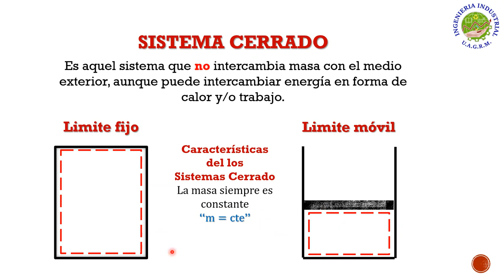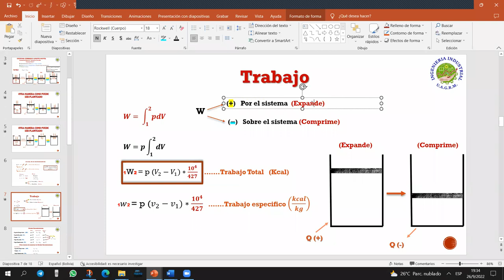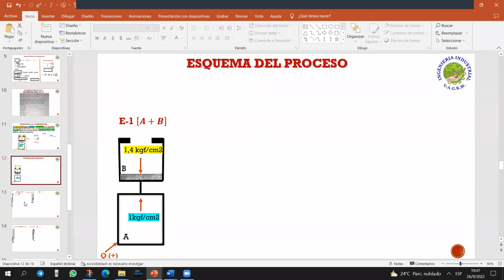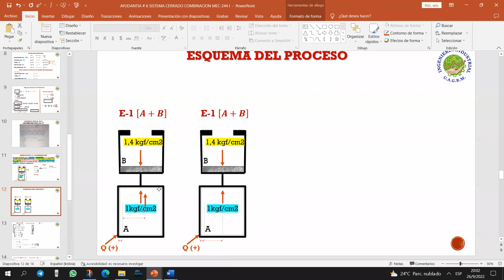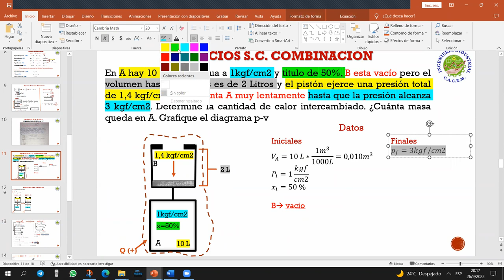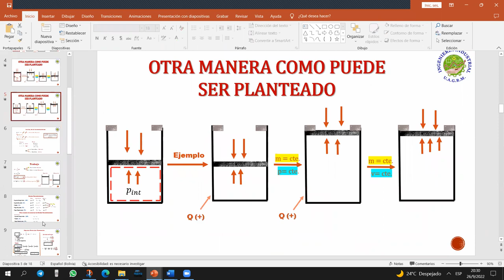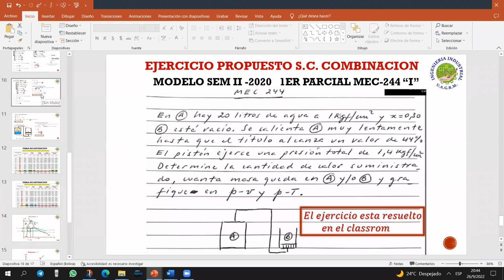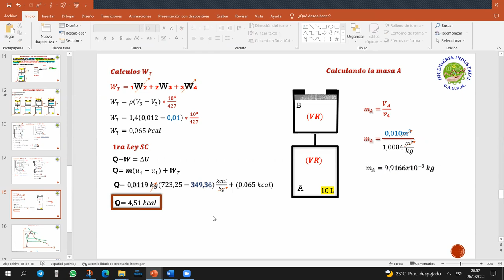AYUDANTIA # 6 SISTEMAS COMBINADOS MEC-244 "I" SEM II-2022